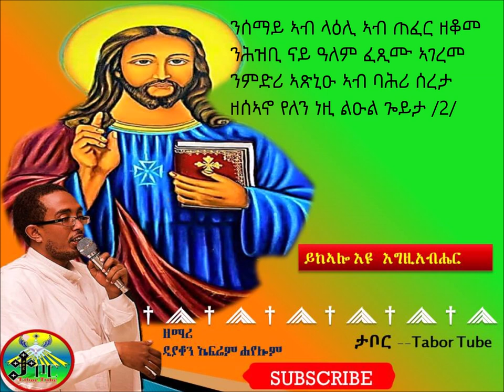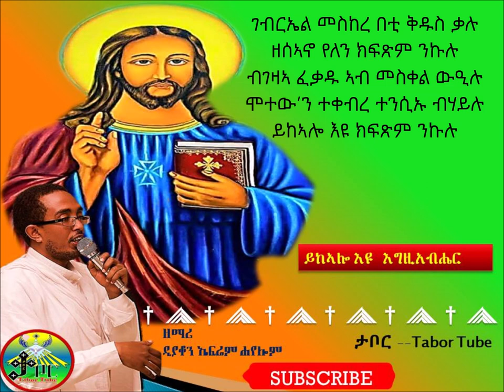ይከኣሎ'ዩ እግዚአብሔር አምላኽና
New Eritrean Orthodox Tewahedo Mezmur 2019